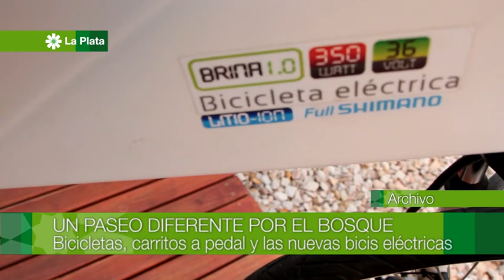Bicis eléctricas en el Paseo del Bosque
El Paseo del bosque te ofrece una salida distinta para toda tu familia. Además de las bicis para chicos, adultos y carritos a pedal, ahora podés disfrutar gratuitamente de las bicis eléctricas, un producto 100% platense.